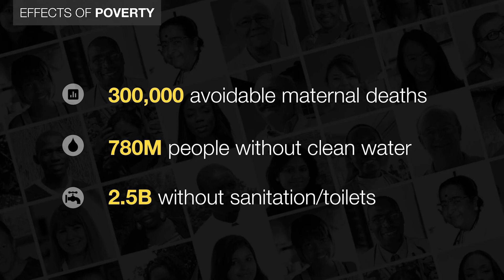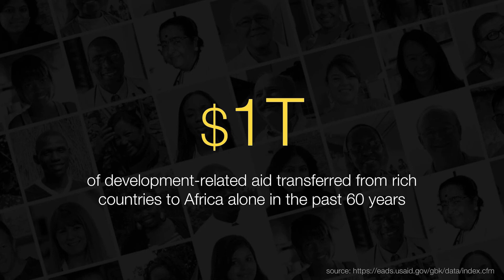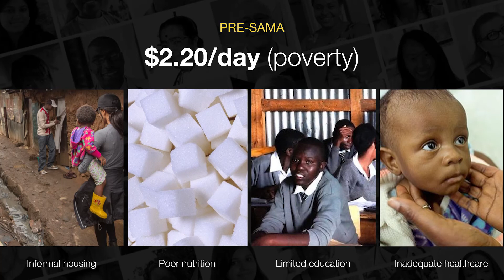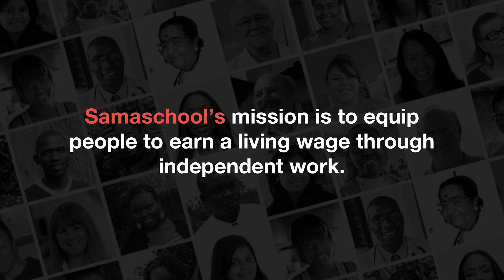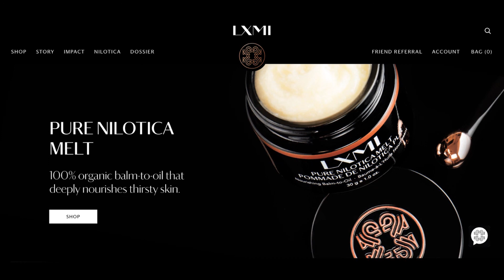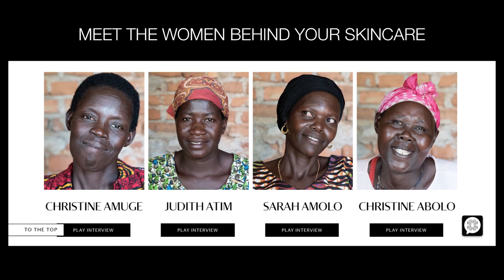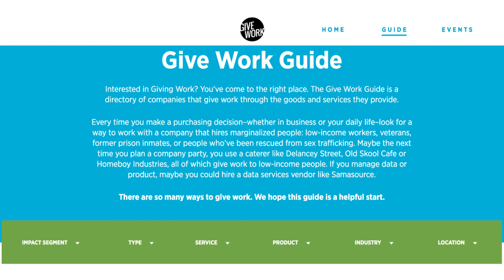Reversing Poverty By Giving People Work [Entire Talk]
Entrepreneur Leila Janah describes how her social enterprise Samasource allows people in Africa and elsewhere to lift themselves out of poverty through dignified, fair-wage digital work like photo tagging for companies in Silicon Valley. She celebrates the entrepreneurial spirit in those who survive on next to nothing and explains how giving work is more effective than charity.